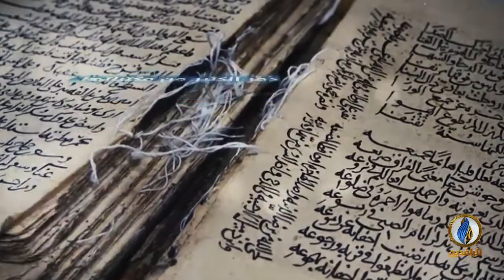انفوجرافيك | بغداد.. مدينة السلام وعاصمة الدنيا